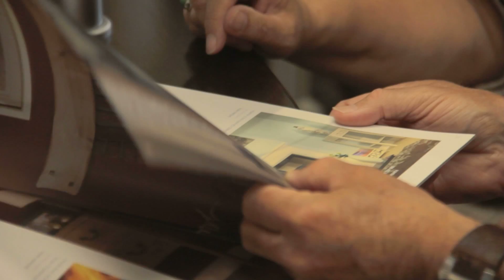The Fireplace Lounge - Preston, Lancashire